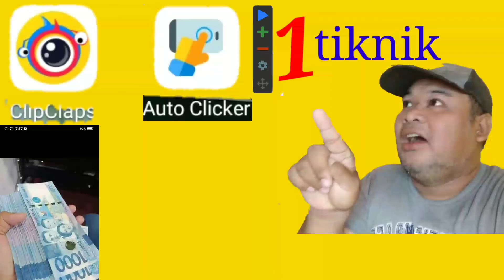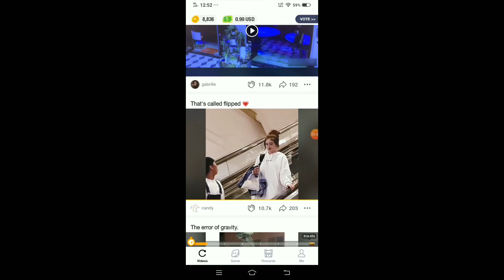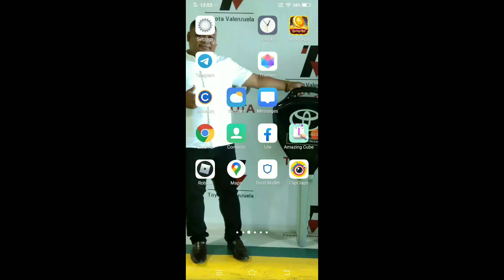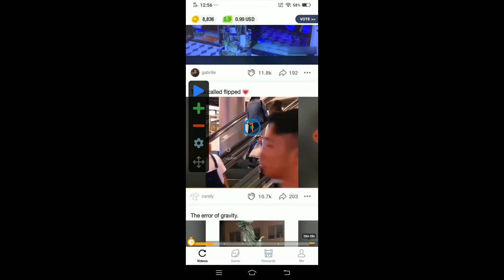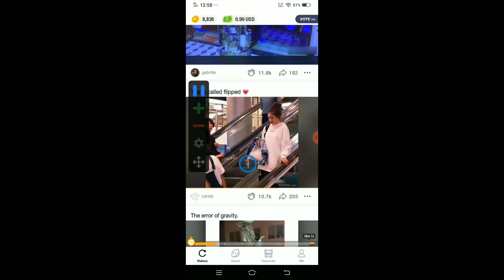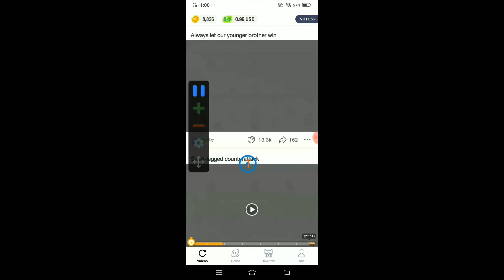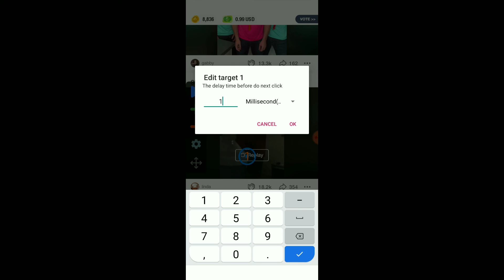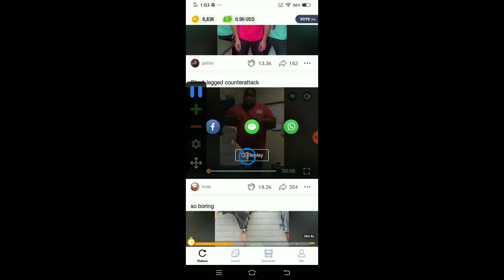PAANO KUMITA PERA SA GAME CLIPECLAP WALA KANG ILALABAS PERA TIKNIK #1